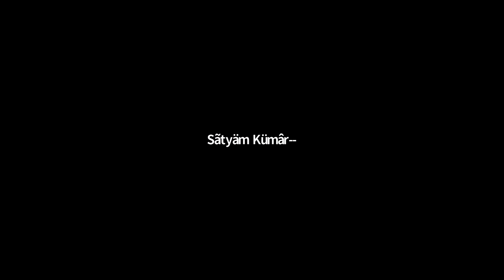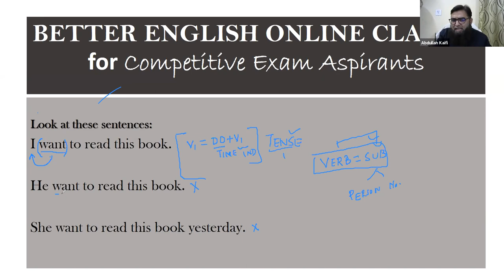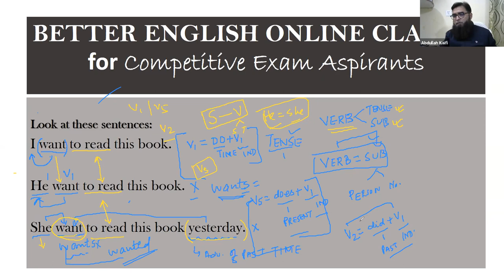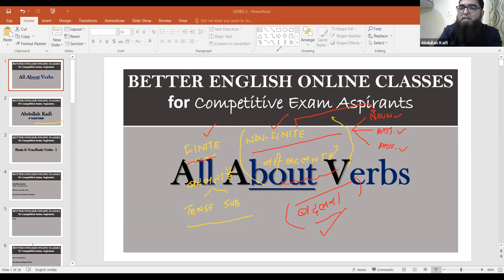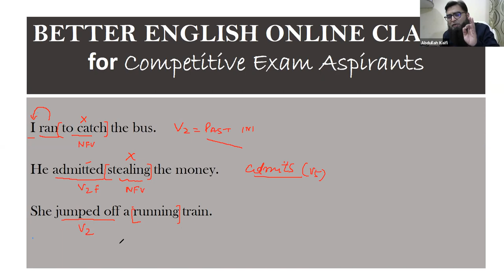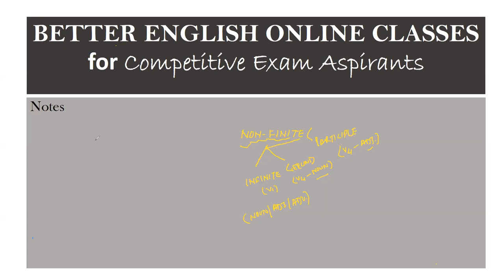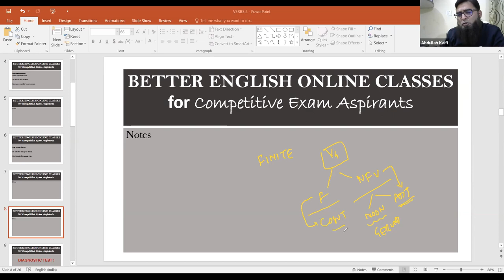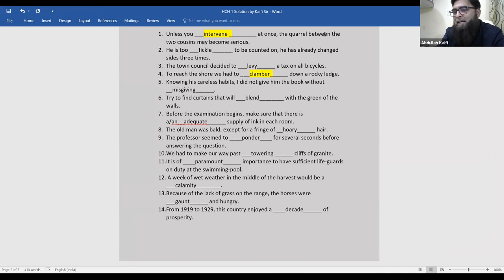FINITE & NON-FINITE MADE EASY BY KAIFI SIR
This video explains the difference between finite and non-finite verbs. Easiest possible lecture. A very useful video for Competitive Exam Aspirants.